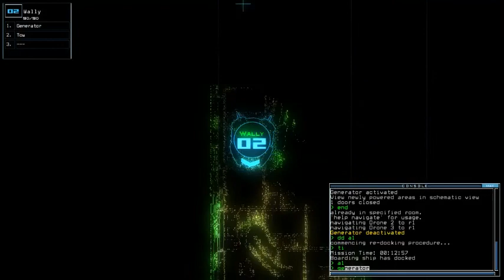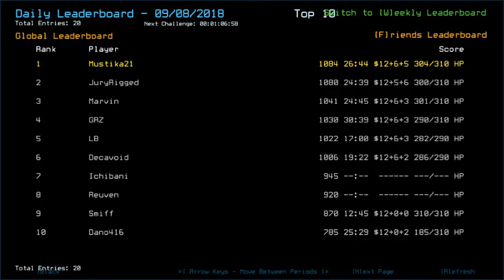Duskers Daily 8 Sep 2018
Too much of a Lure reserve and not-so ideal room for the business, but I got everything okay.